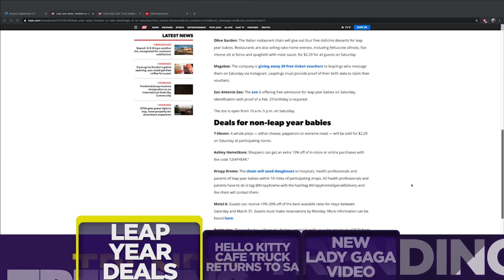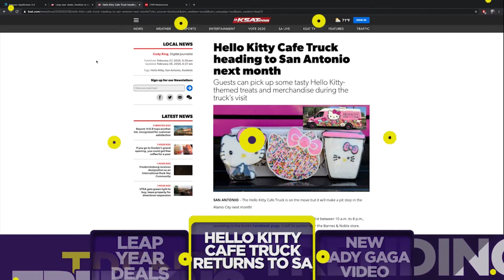Trending on KSAT.com: Leap Day deals; New Lady Gaga video; Hello Kitty truck comes back to SA